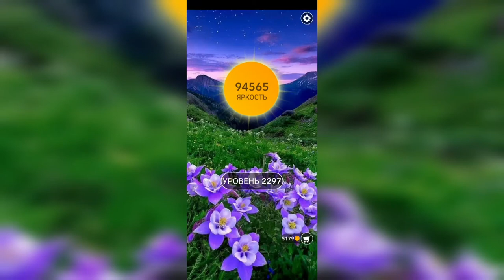Word / Слово Крест: Поиск русского кроссворда / Уровень 2297